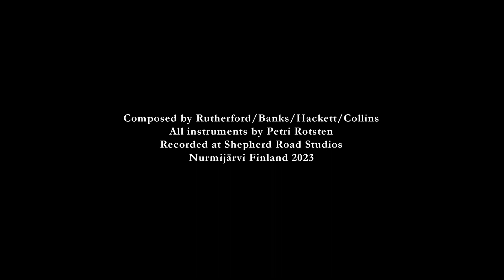Dance on a Volcano intro - Genesis cover - Behringer Toro bass pedals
Cover of Genesis Dance on a Volcano intro
A quick demo with Behringer Toro, a Moog Taurus clone. Toro preset is used, slight room effect added in Logic. Bass pedal is diy, picked from an old organ and powered by Doepfer MBP25 midi kit.

Written by Rutherford/Banks/Hackett/Colllins
All instruments by Petri Rotsten
Recorded at Shepherd Road Studios, Nurmijärvi, Finland 2023